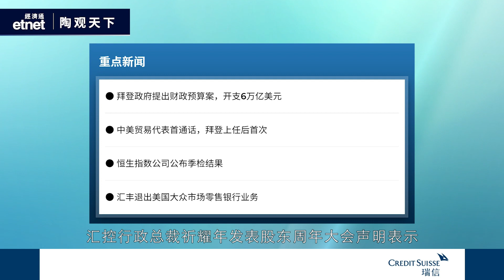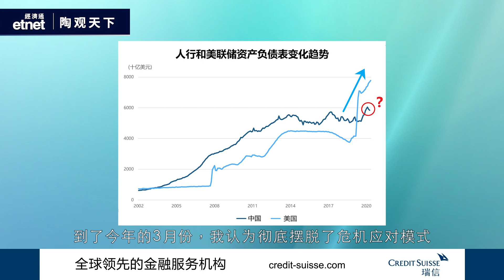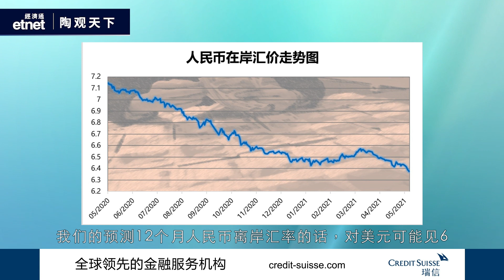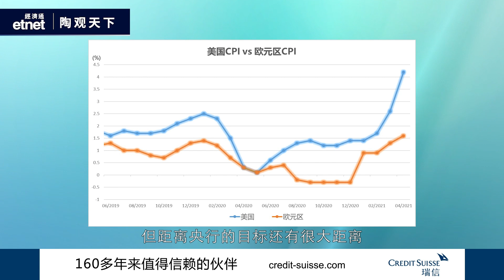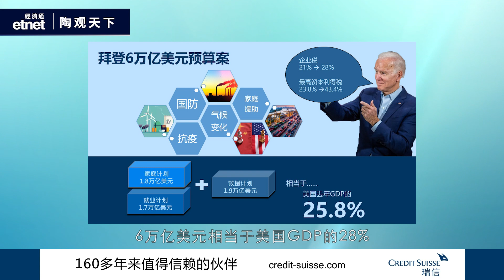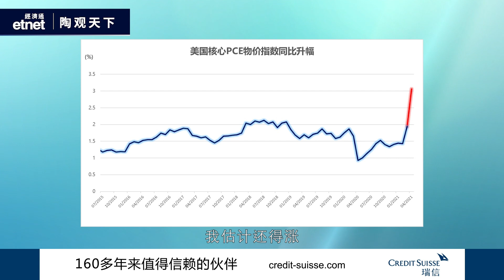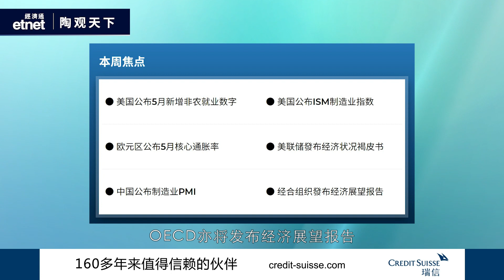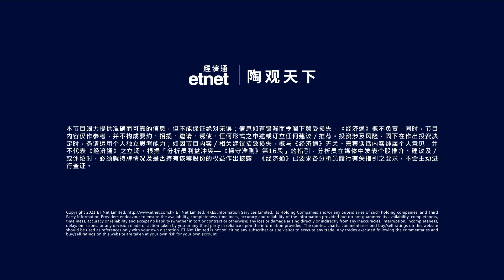2021-05-30｜拜登預算出爐 人幣升值成型｜陶觀天下｜etnet｜瑞信｜嘉賓：陶冬博士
《陶觀天下》拜登預算出爐 人幣升值成型

【嘉賓】
瑞信亞太區財富管理部大中華區副主席 陶冬博士

【內容簡介】
美國總統拜登周五推出了一項高達6萬億美元的預算案，財政刺激力度前所未見，將對市場產生哪些深遠影響？美元持續走弱，人民幣兌美元中間價實現四連漲，刷新超過3年新高，陶冬如何看待後市？

【合作機構】
瑞士信貸（Credit Suisse AG）（瑞信）是具領導地位的全球金融服務提供商。我們的策略建立於瑞信的如下核心優勢之上：領先的財富管理人、專業的投資銀行實力以及在瑞士本土市場的強大優勢。我們尋求採用均衡方式進行財富管理，旨在利用成熟市場的巨大財富以及亞太區與其他新興市場財富的顯著增長，同時為主要發達市場提供服務，尤其是瑞士。瑞信僱用約49,090名員工，瑞信的母公司瑞信集團（Credit Suisse Group AG）的註冊股份（CSGN）除於瑞士上市外，亦以美國預托證券（CS）形式於紐約上市。有關瑞信的其他資料，請瀏覽

【免責聲明】
本視頻由香港經濟通有限公司ET Net Limited（經濟通）獨家製作，視頻中的資訊和分析由經濟通編制和得出。 因此，除經濟通之外的各方不對此類資訊的準確性、可靠性或完整性作出任何陳述，並且有關材料中表達的觀點不代表除經濟通以外的各方的觀點。

瑞士信貸集團股份有限公司及／或其聯屬機構（“瑞信”）僅出於提供一般資訊的目的而參與本視頻，並非針對觀看者的個人情況而提供。視頻內容並非瑞信的投資建議，亦無法律約束力，且不構成開展任何類型金融交易的要約或要約邀請。

視頻內各主講人的言論僅代表其個人觀點，並非瑞信觀點。雖然瑞信已採取合理措施確保視頻內容基於瑞信認為可靠的來源，但瑞信並未獨立核實這些來源的準確性，亦不對視頻內容的準確性或完整性作出任何明示或默示的陳述、或保證或擔保，且不對因使用或相信視頻內容而造成的任何損失或損害承擔任何責任。

未經書面允許，不得複製本視頻的部分或全部內容。

經濟通不會邀請任何觀眾加入任何網上群組，包括但不限於股市分析群組，亦不會接觸個別觀眾進行任何股票/商品/資產/服務之宣傳/銷售。一旦發現任何法定授權的推銷/邀約留言，或質疑與投資無關的問題，或留言有中傷/厭惡/謾罵/誹謗成分，又或影響其他觀眾觀看節目，經濟通將立即刪除其帳戶，並保留採取進一步行動的權利，敬請留意！